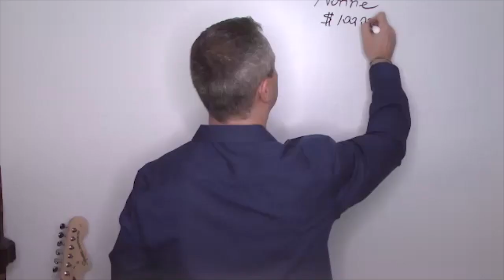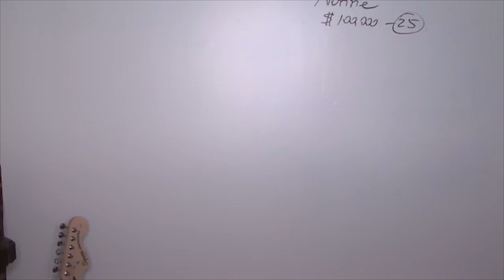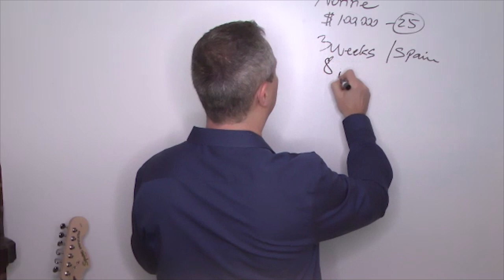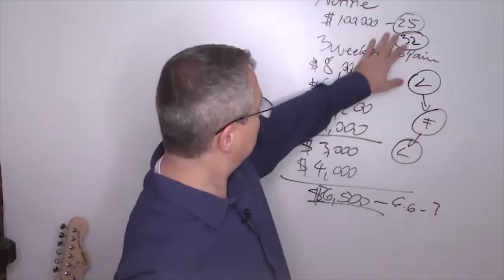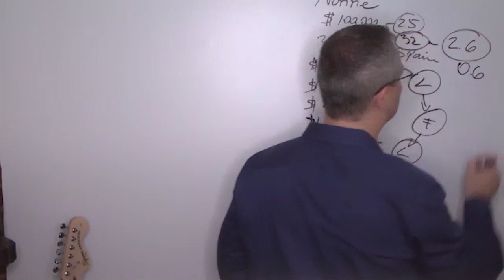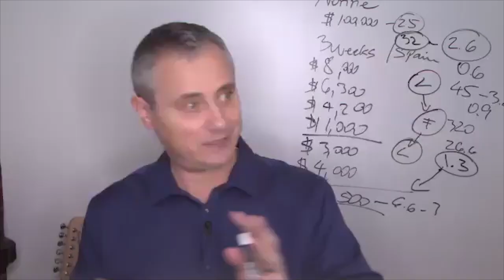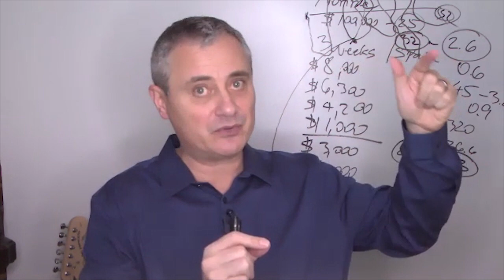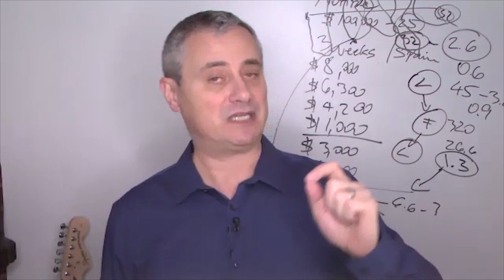Borino Real Estate Coaching: SUCCESS MINDSET AND GOALS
The right mindset is the most important foundation of your success as a real estate agent in this business. It' more important than prospecting or real estate marketing. Setting the right goals and working hard, generating leads, prospecting, following up - all that is not enough. Having the right successful "MONEY" mindset is essential.
In this coaching session, Path student Yvonne and Borino discuss strategies to eliminate limiting beliefs about money, wealth and success - and replacing them positive ones.